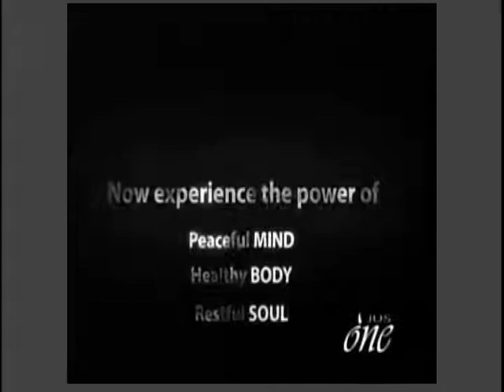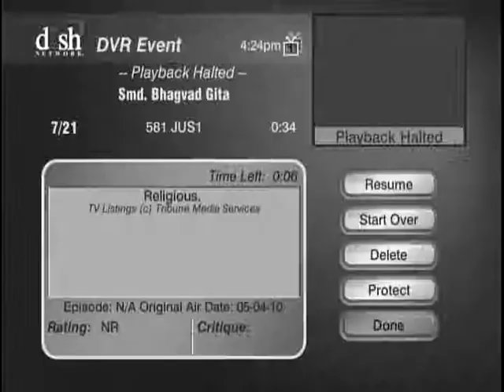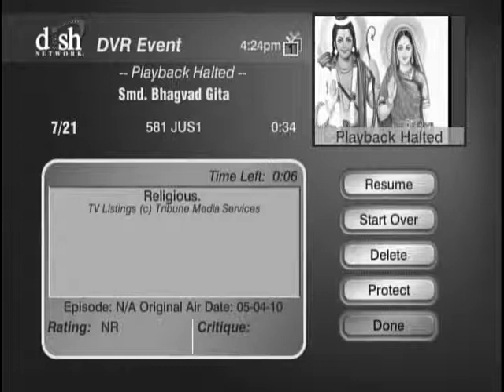HH Sankhya Swami Maharaja 15T Bhagavad Gita in America..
A lecture given by His divine grace Sankhya Swami Maharaja on behalf of Smd Bhagavad Gita at TV channel in NYC America on July 21, 22, 2011.